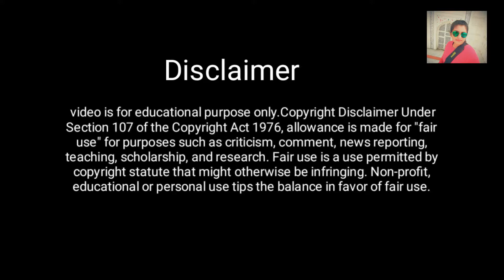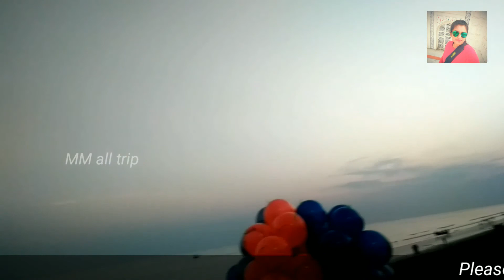দীঘা ভ্রমণ | Digha Tour | Kolkata to Digha | MM all trip | Digha sea beach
Digha Tour | Kolkata to Digha | MM all trip | Digha sea beach